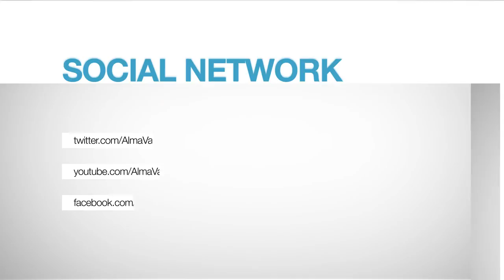SPW 50 - The Brand New Heavies 2